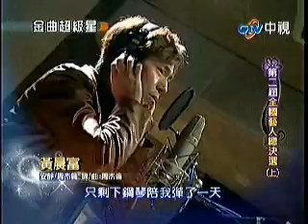05.09.2010 黃晨富@金曲超級星 安靜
主題：第二屆全國藝人總決賽(上)，曲目：安靜。